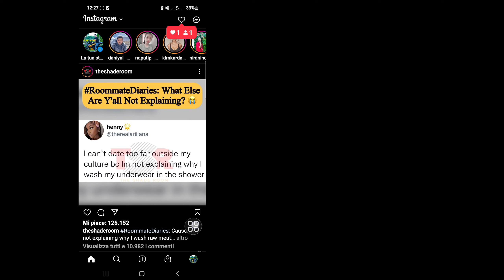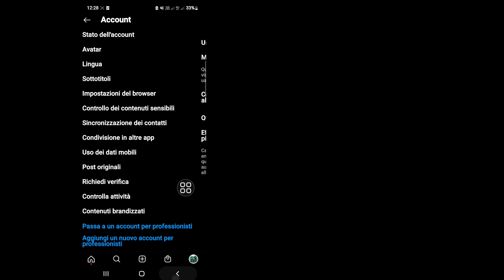Come caricare video di alta qualità su Instagram Reels | Pubblica bobine di qualità HD su Instagram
Qui in questo video imparerai come caricare video di alta qualità su Instagram Reels. Guarda il video e segui i passaggi seguenti

Se hai qualche domanda per favore fammi commentare qui sotto.